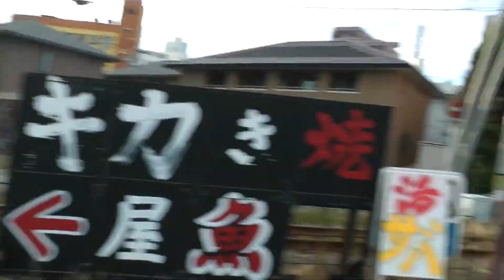【踏切】スーパー遮断棒踏切 国道56号今治街道 伊予鉄郊外電車 土橋～松山市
ごっつい遮断棒が魅力的なこの踏切。
信号踏切のため、警報灯はありません。
ちなみに信号踏切は一時停止不要のため、見慣れない人は
車がガンガン踏切を通過するシーンに違和感を覚えることと思います。
車窓検索はHD車窓.netへ

エックス警報灯踏切　東武スカイツリーライン、ＪＲ常磐線北千住付近踏切